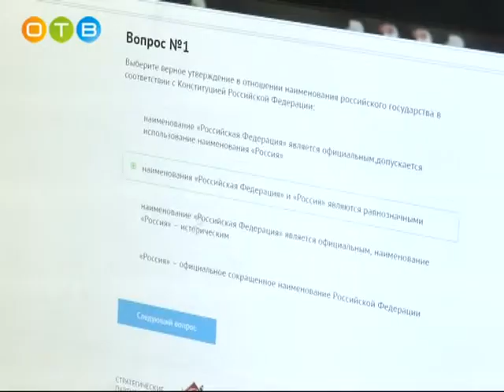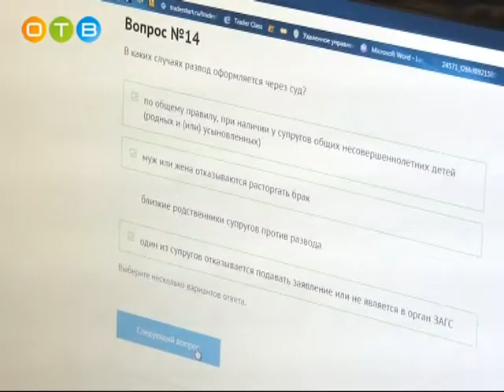Юридический диктант в Одинцово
Своё семидесятилетие отметила Голицынская средняя школа № 1. В торжестве вместе с педагогическим коллективом и учениками приняло участие руководство районной Администрации, главы поселений, депутаты и многочисленные друзья учебного заведения. Какие подарки получила школа к этому замечательному празднику, узнал Петр Горохов.